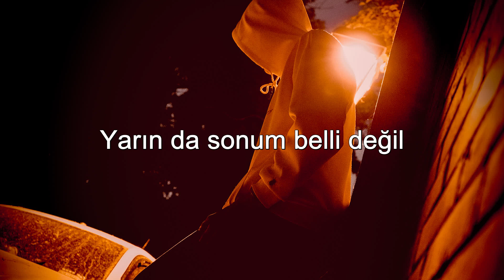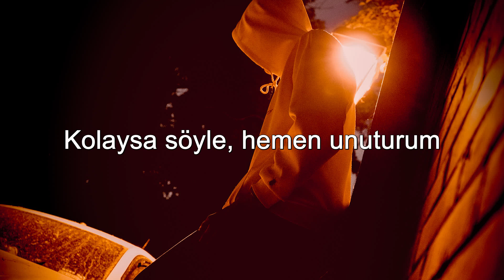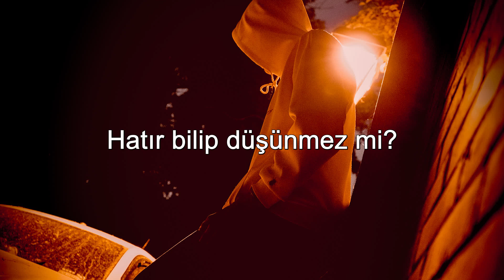Semicenk - Unutmak Öyle Kolay Mı Sandın - (Sözleri/Lyrics)